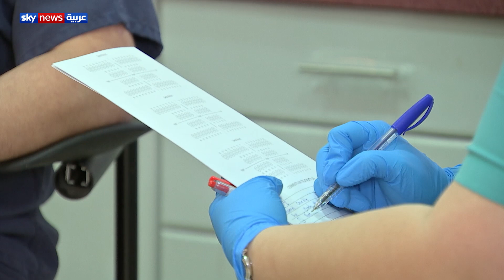الليزر لعلاج التهاب مفصل الفك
استشاري طب الأسنان والعلاج بالليزر د. أحمد عامر يتحدث عن طريقة العلاج بالليزر لآلام مفصل الفك وكيف يمكن أن تساعد في التخلص منها